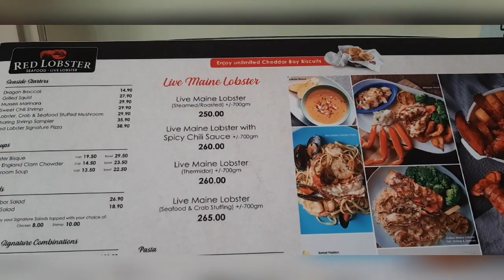Red Lobster Grilled Maine Lobster Tail Shrimp & Salmon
@Biritirangofw  Happy Birthday langga..God bless you more.